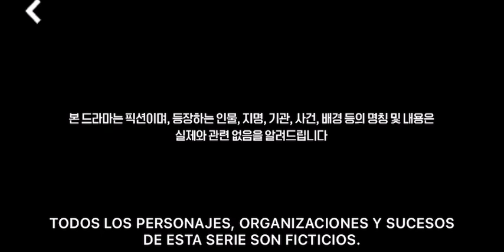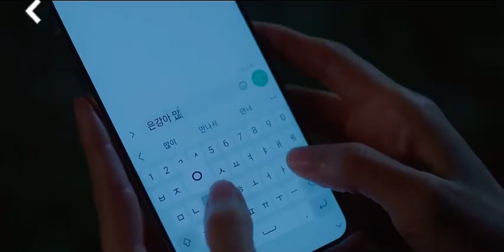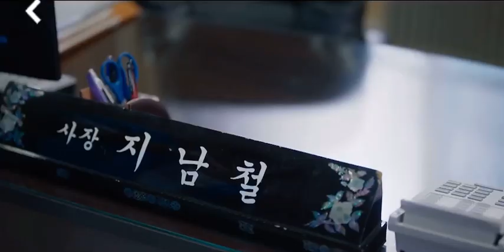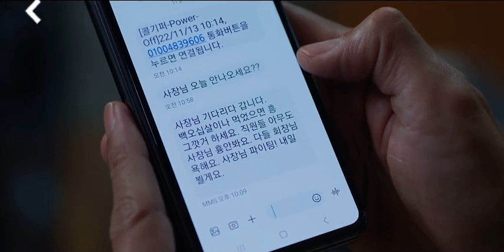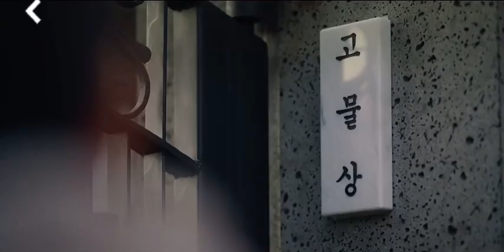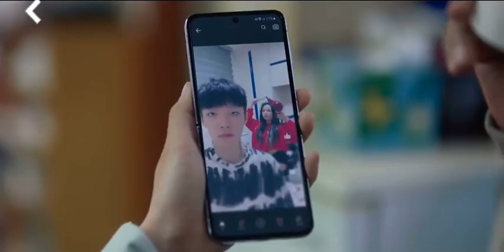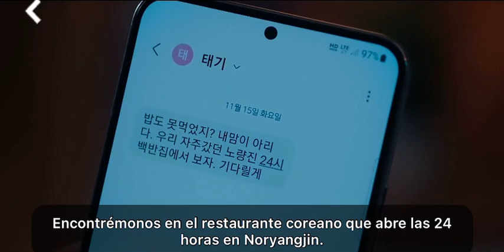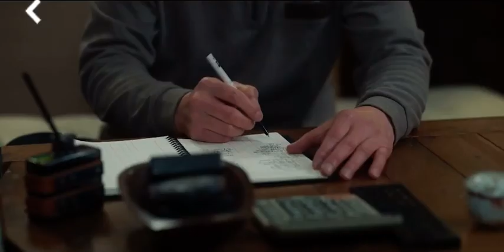Red balloon(globo rojo) episode 5 Spanish Subs